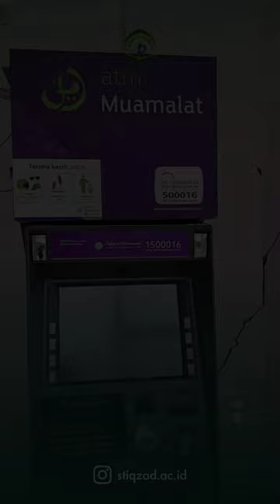SMART KTM STIQ ZAD CIANJUR